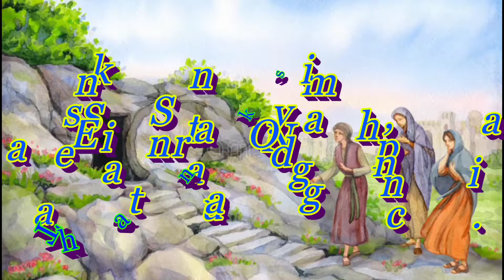Easter Sunday...Morning Service.(K.B.C...Youth Fellowship Service)